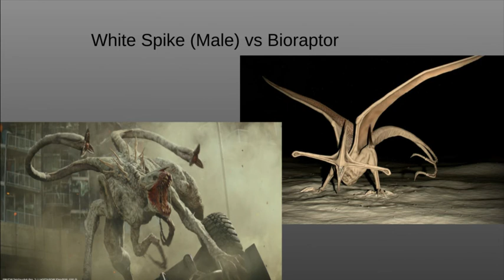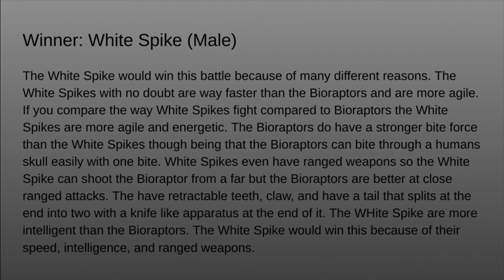White Spike (Male) vs Bioraptor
Who do you think would win?